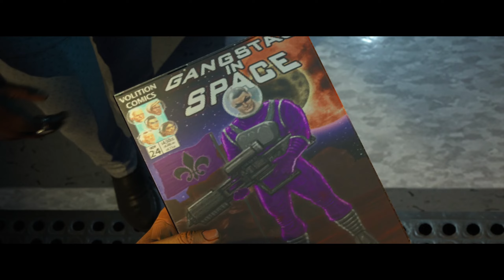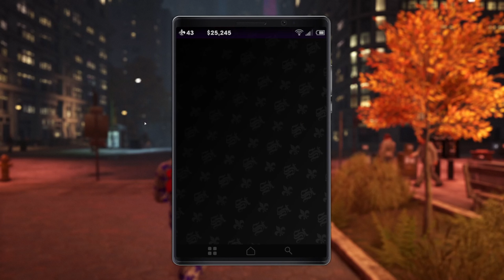Saints Row: The Third Remastered -Part 7- Nyteblayde Returns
This is part 7 of Saints Row 3 on the PC.

SAINTS ROW The Third Remastered gives you control of the Saints at the height of their power, and you live the life to show for it. This is your city. These are your rules. Remastered with enhanced graphics, Steelport the original city of sin, has never looked so good as it drowns in sex, drugs and guns.